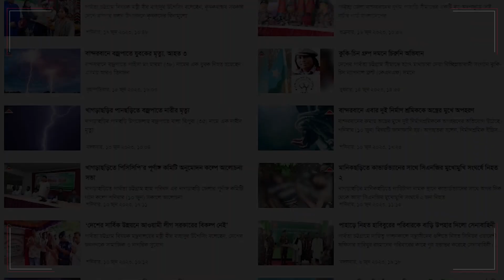একনজরে পার্বত্য চট্টগ্রামের আলোচিত সংবাদ শিরোনাম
তারিখঃ  ৭ আগস্ট -২০২৪ সকাল ১১টা থেকে ৮ আগস্ট -২০২৪ সকাল ০৯টা পর্যন্ত।